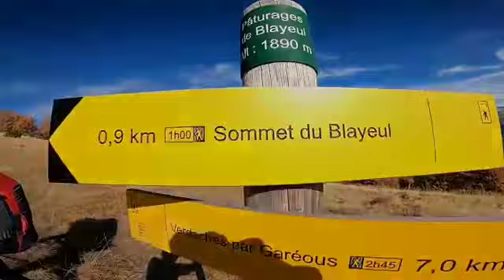Sommet du BLAYEUL parapente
Vidéo de Ben To Fly